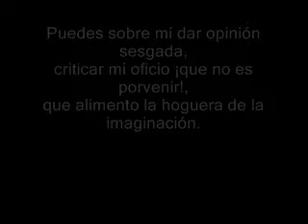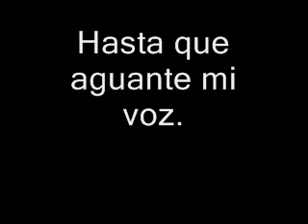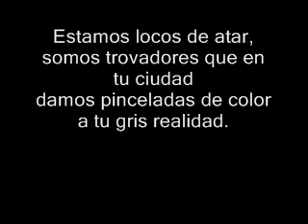LETRA hasta que el cuerpo aguante mago de oz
MAGO DE OZ